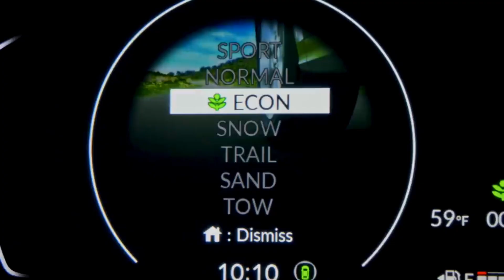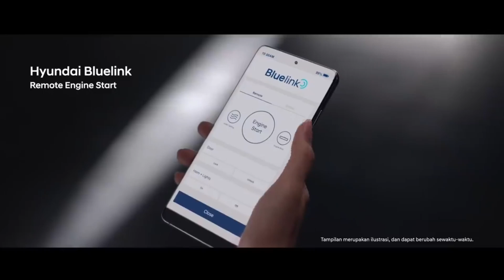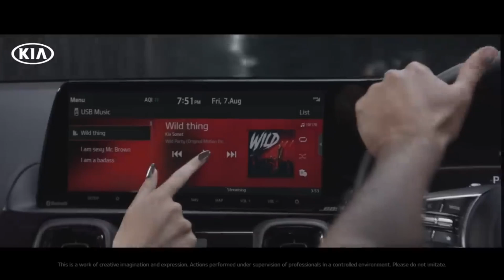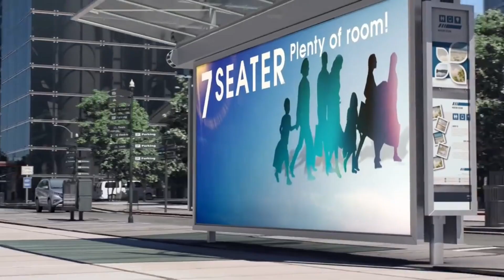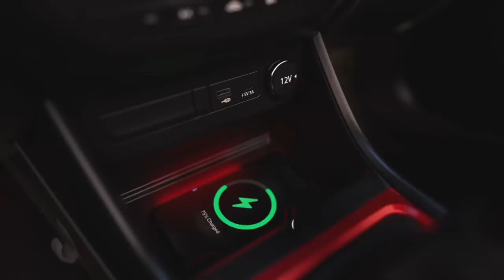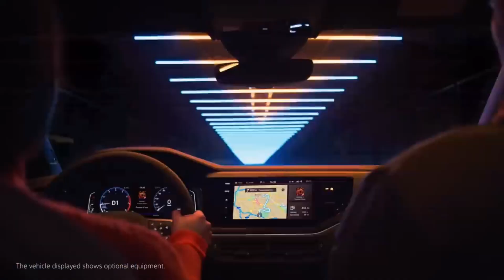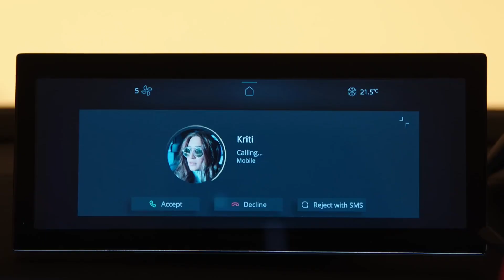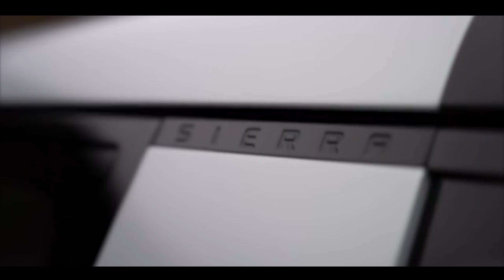10 Upcoming Cars Launch in Next 3 Months India 2023 | Price, Launch date, Features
10 Upcoming Cars Launch in Next 3 Months India 2023 | Price, Launch date, Features | Upcoming Cars